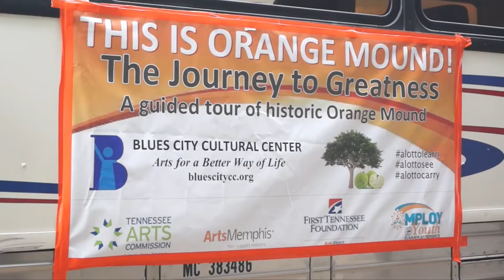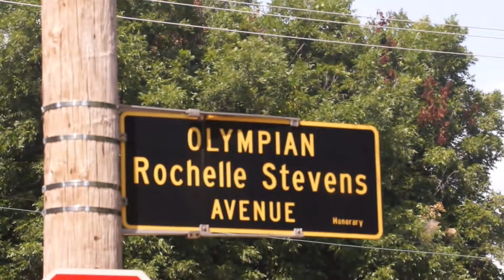Orange Mound Tour